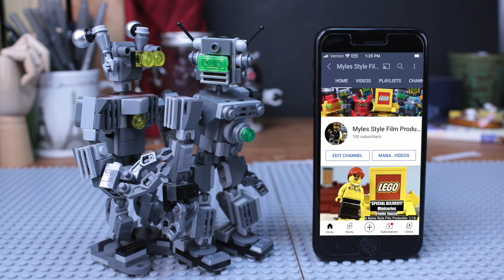Volt & Bolt Power Failure! feat. Volt & Bolt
Things are back ON! as we are introduced to Volt & Bolt who are both our studio technicians here at Myles Style Film Productions and you will find their qualifications are quite SHOCKING!

"Volt & Bolt Power Failure!

Video created by Myles Christopher Corrigan

A Myles Style Film Production